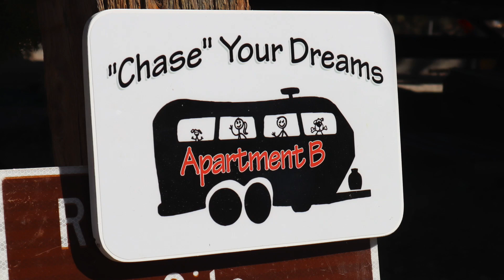Navajo Lake State Park - NM - Review from Full Time RV'ers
Navajo Lake State Park in New Mexico was a great park to stay at especially because some of the sites have full hook ups!  We stayed at Pine campground which had some great views of the Lake from a short walk from our camper.  The sites are a little tight, you can get some larger RV's in there but it is tight!  Make sure to check out the office for information (they actually have staff there unlike other New Mexico State Parks). The park rangers are very helpful and Blythe got some free stickers!  We also drove through Cottonwood campground which would be an awesome place to stay but has no cell service.